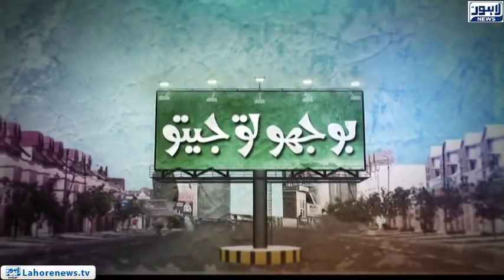Bhoojo to Jeeto - Little girl fabulously sings 'Despacito' - Part 02